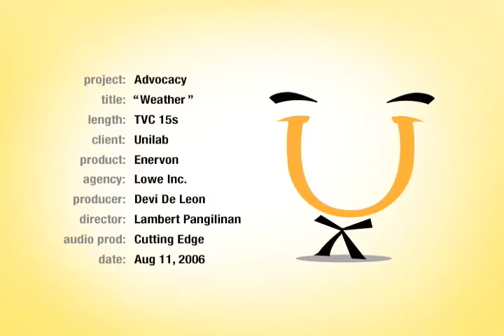Enervon WeatherTVC15s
Director: Lambert Pangilinan